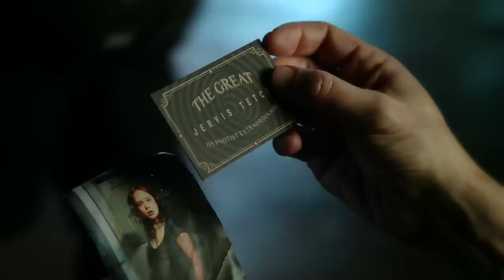Gotham Season 3 Recap (HD)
GOTHAM returns with all-new episodes beginning Monday, April 24th on FOX. It's been a while, so catch up with the third season so far in this quick recap.

» Watch Gotham Mondays at 8:00pm on FOX
» Starring: Ben McKeznie, Donal Logue, David Mazouz, Cameron Monaghan